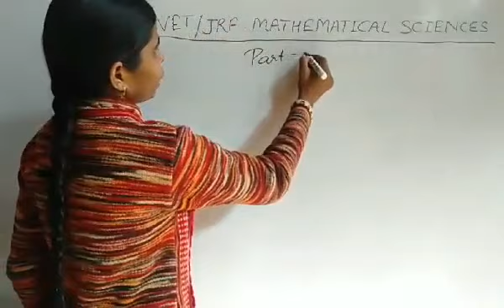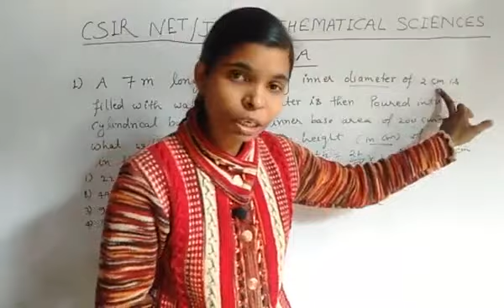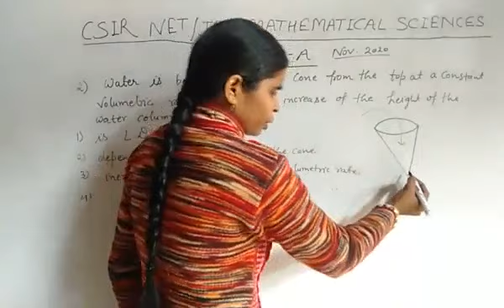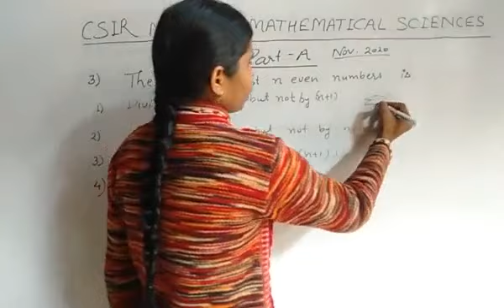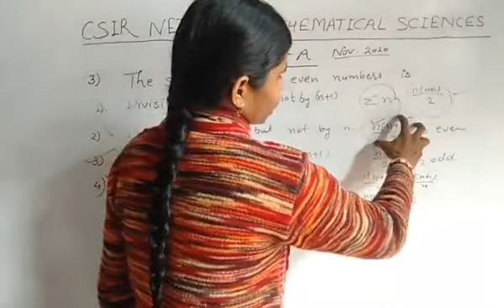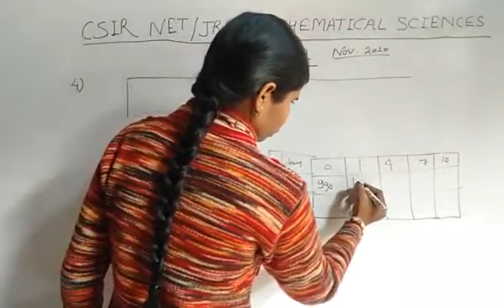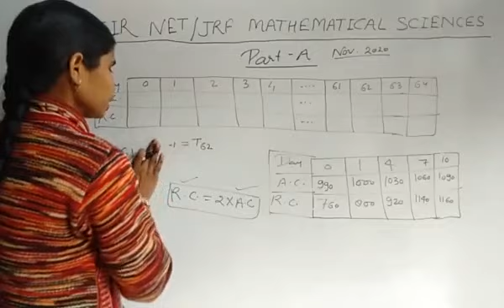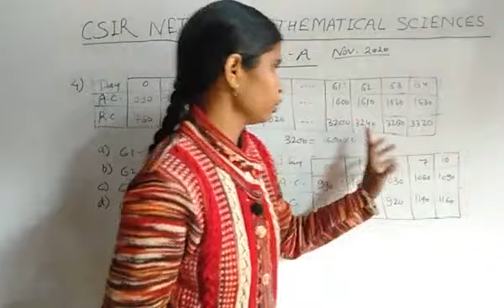Part A Question which solution is easy to understand...volume of a cylinder =Base Area .height.